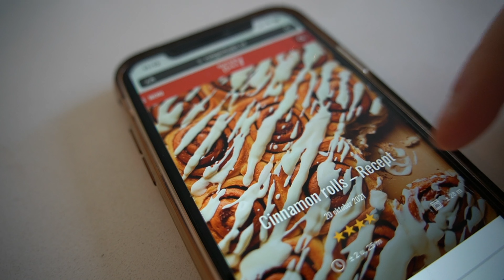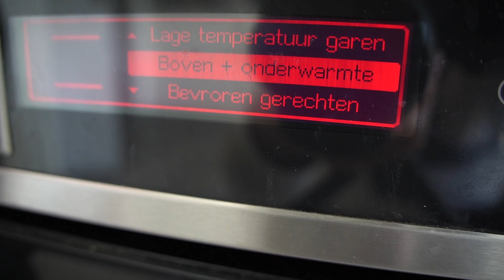CINNAMON ROLLS! Baking adventures & quality time with Eva! Oh no, did I burn them?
We had a craving for sweets and wanted to spent time together. We put 2️⃣ and 2️⃣ together, time for another baking adventure with my youngest daughter Eva.

This time we went for cinnamonrolls and eventhough we had them in the oven just a couple minutes too long...they were delicious. The entire family enjoyed them.

We used this recipe from Rutger Bakt! Thank You @rutgerbakt 🎉

They tasted great and we had a fun time making those cinnamon rolls together!